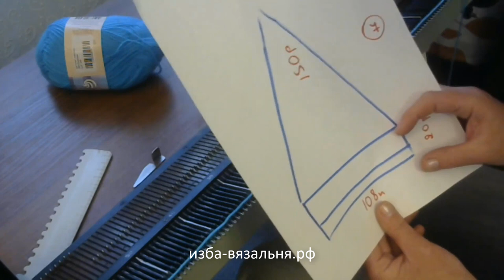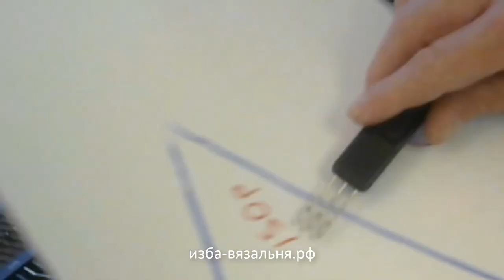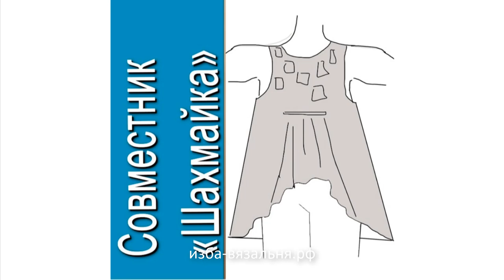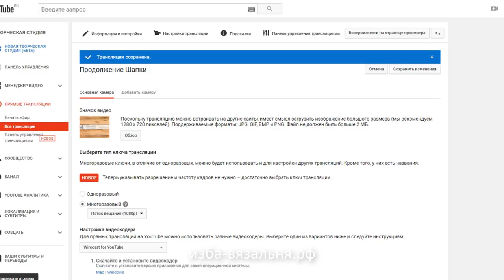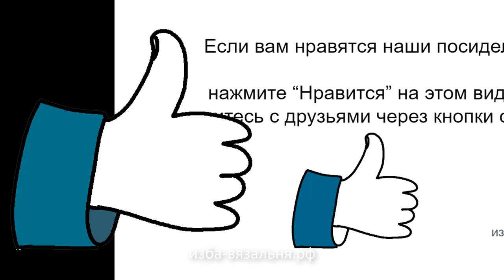Шапочка (косынка) для девочки, украшенная кошками . Машинное вязание для начинающих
💢Открытые плейлисты:💢

Мы предлагаем:
- Обучение с нуля новичков он-лайн на любых вязальных машинах:

ИЗБА-ВЯЗАЛЬНЯ.рф   kvadrat-n.ru